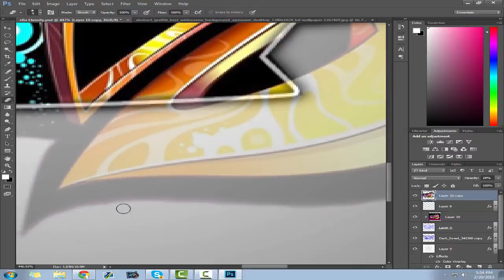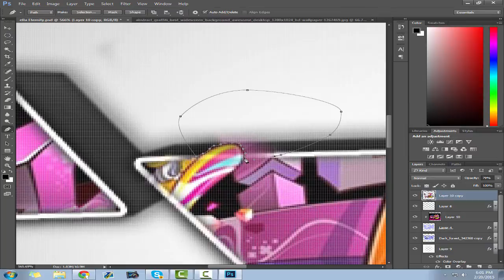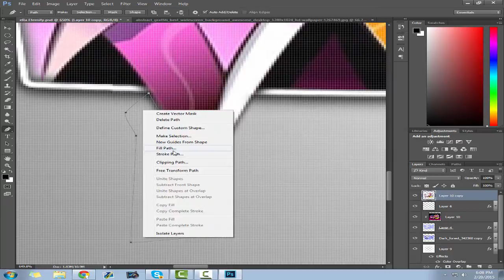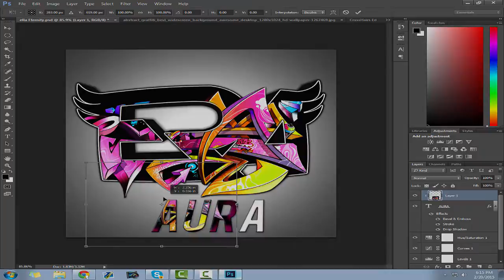Speed Art #1 | Era Griffiti | Aura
OPEN

Hey guys, Aura here bringing you one of my first speed arts, Era Griffiti. :)